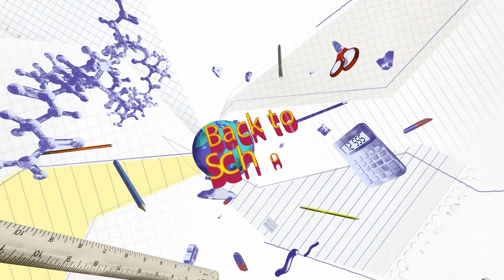Severe Weather Watch in Effect for Eastern Kentucky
The National Weather service have issued a severe weather watch for the area.  Risks include eighty-mile-per-hour winds, hail, and possibly isolated tornados.  Residents are advised to stay indoors during the watch period.